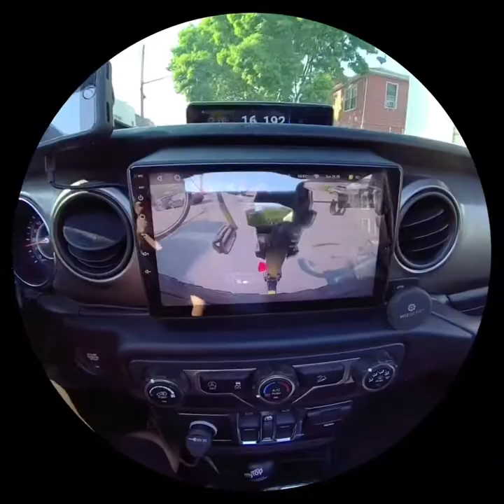4 Bike Rack for Exterior Spare Tires - First time carrying my Tandem Bicycle with Wrangler JLU myTop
Finally found a 4 bike rack that is specifically designed for rear mounted spare tires. It's perfectly long enough with only a few inches to spare. No hitch extension required!

It can definitely handle my beast of a tandem, was even able to open the tail gate with the bike still on the rack. Love how easy it is to use the levers to quickly fold. The days of pulling pins are gone! Also surprised how tight and secure the hitch got when I tightened it down. Then once I lock it the knob just free spins so you can’t loosen it.

Link to all my mods:

Tandem Bicycle
4 Bike Rack
Android Head Unit
Fender Vent Lights
Remote Start
Dash Phone Mount
Tailgate Table
Receiver Hitch
Rear Armrest
Smoked Side Markers
Flag Grille
LED Turn Signals
Locking Gas Cap
Window Flag
Molle Pouch 1
Molle Pouch 2
Molle Pouch 3
Blind Spot mirror
Phone Magnet Mount

Recorded with Camera Glasses